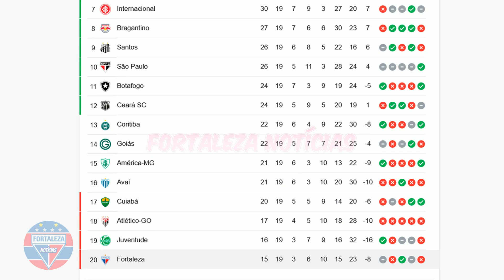CRITICADO PELA TORCIDA, JOGADOR FICA PRÓXIMO DE DEIXAR O FORTALEZA ESPORTE CLUBE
Olá Tricolor Leonino, Seja Bem vindo ao Canal Fortaleza Notícias, Aqui você tem as notícias atualizadas do Fortaleza Esporte Clube, quem está chegando e saindo no Fortaleza , e também será informado com quem e quando joga o Fortaleza EC.
 Tem informações sobre a pontuação do Fortaleza no campeonato Cearense,  como o Leão está na copa do Nordeste, campeonato brasileiro, copa do Brasil e Libertadores, sempre atualizado sobre as decisões do argentino Vojvoda no comando do tricolor de aço.